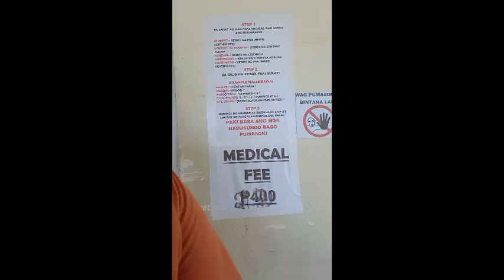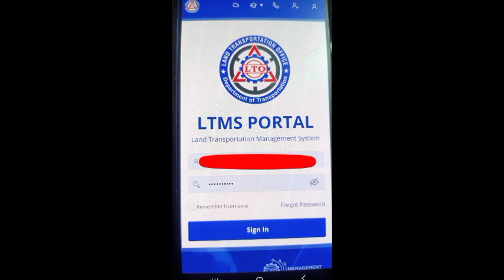Renewal License LTO Cabanatuan magkano nagastos ko?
Magkano nagastos ko sa Renewal License LTO Cabanatuan